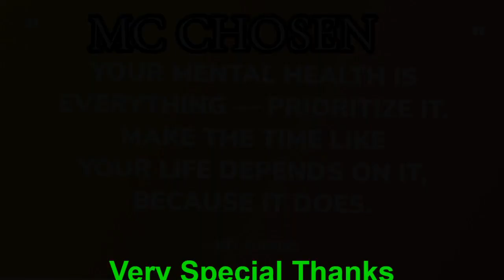MC CHOSEN - @ EAZE [FREESTYLE] (AUDIO)